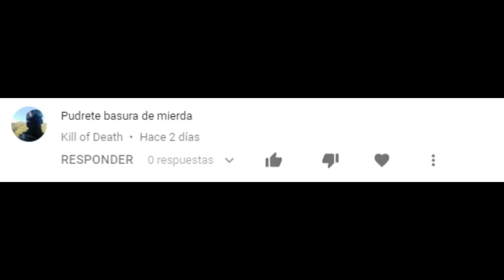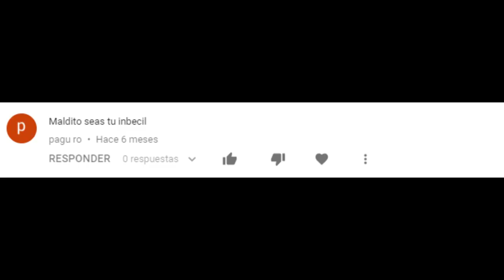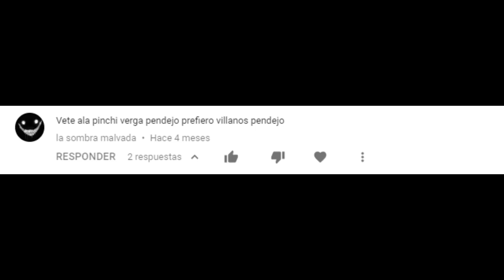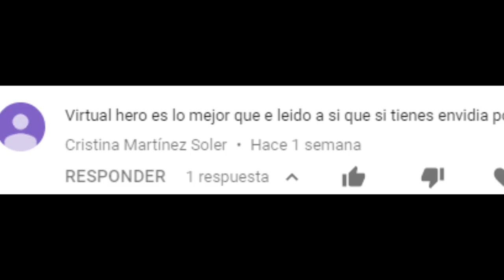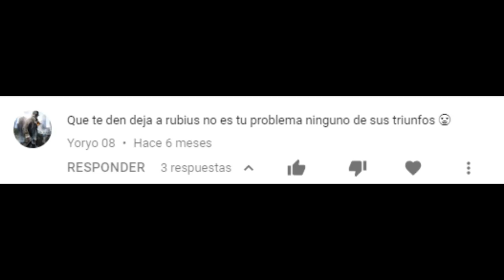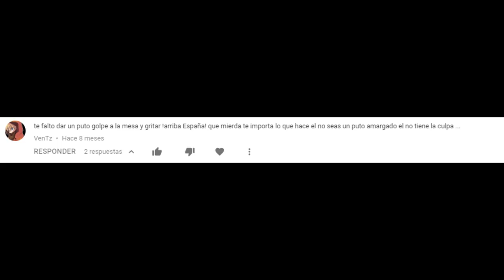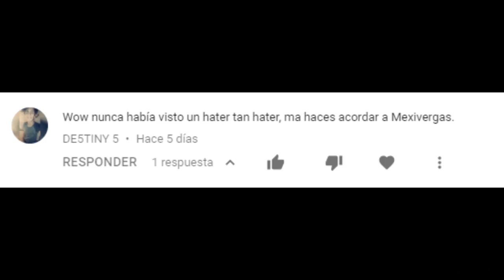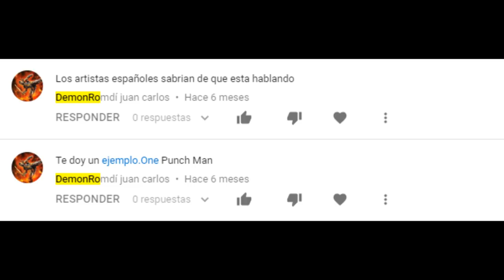Todo el mundo odia a Mr. Angelu (ESPECIAL 2000 SEGUIDORES)